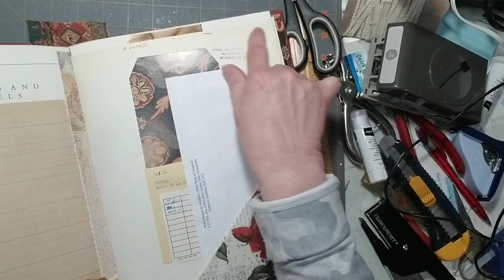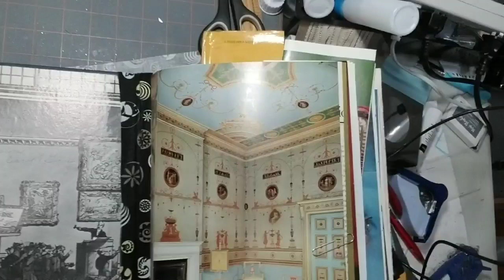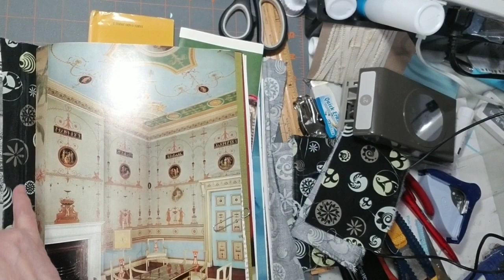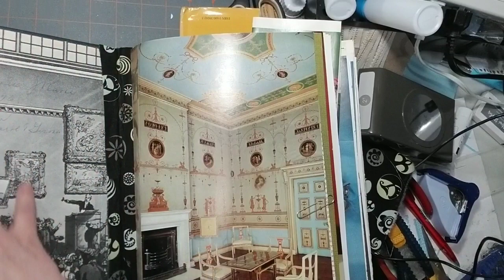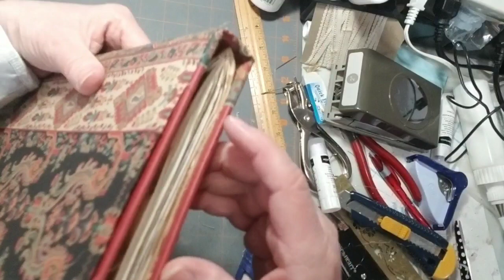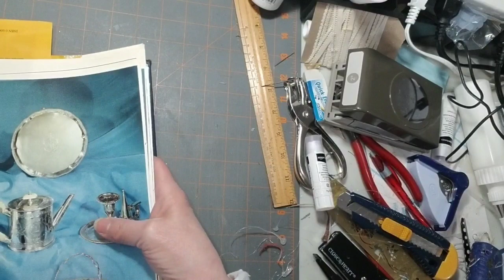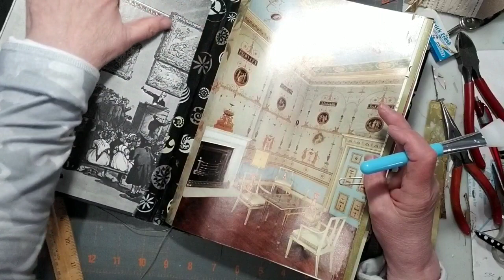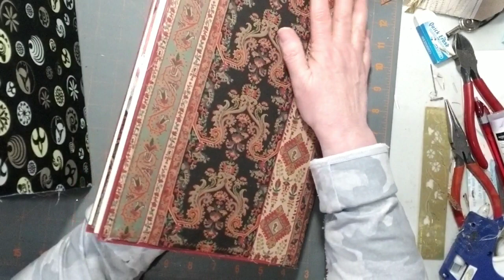Junk Journals DIY TUTORIAL - Alter Repurpose a Hard Cover Book into a Junk Journal PART 9 of Series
Feb 13, 2023 - PART 9
Junk Journals DIY TUTORIAL - Alter Repurpose a Hard Cover Book into a Junk Journal   Learn how to take a hardcover illustrated large book into a usable Junk Journal.
This is a Series from start to finish with many additional tips and tricks.

PART 1: Jan 16, 2023 - Dissect the book removing all of the pages or cutting out pages (2 styles)

Part 4: Jan 23, 2023 - Creating signature pages continued with additional samples, other styles, tips and ideas.

Part 5: Jan 30, 2023 - Fixing Book Cover and making hidden spine. flip through of my pages for tips and ideas.

Part 7: Feb 6, 2023 - Making Ephemera from book pages, adding pockets and additional journal space to book.

Part 8: Feb 8, 2023 - A few tips and flip through of Kim's book finished to the end of part 8